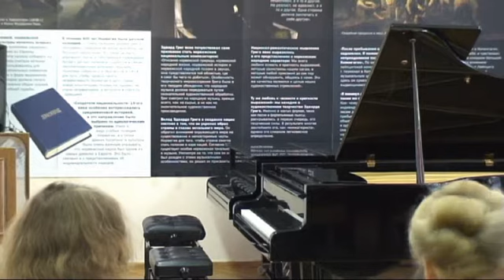Светикова Александра, Э. Григ, "Сердце Поэта"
Светикова Александра, Э. Григ, "Сердце Поэта" , 10 Открытый конкурс им. Э.Грига, Лауреат конкурса